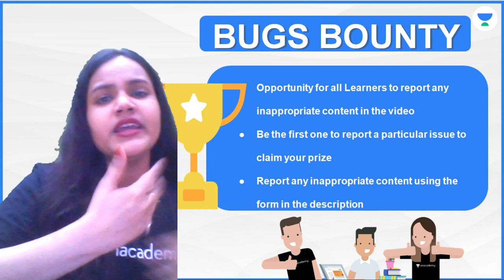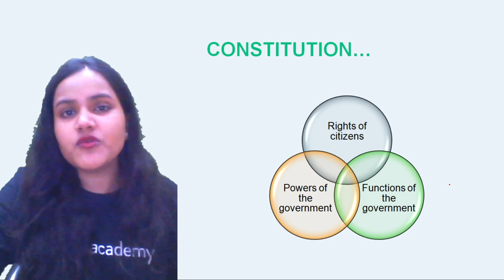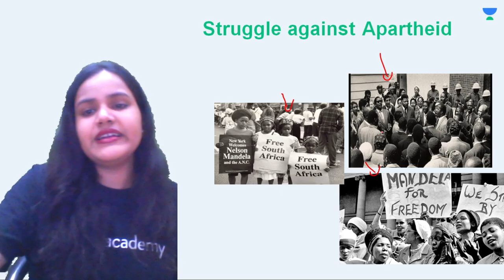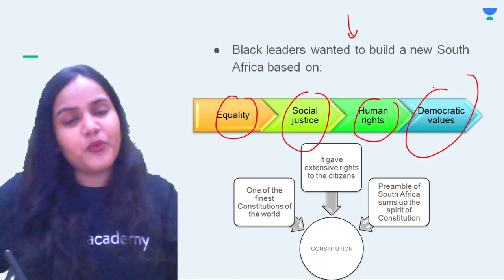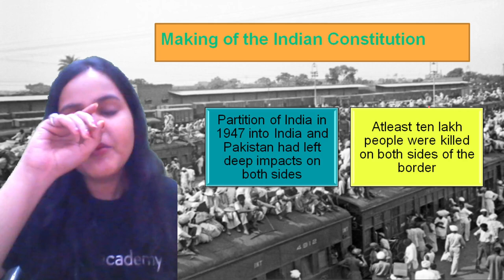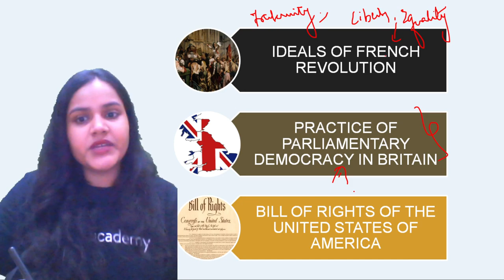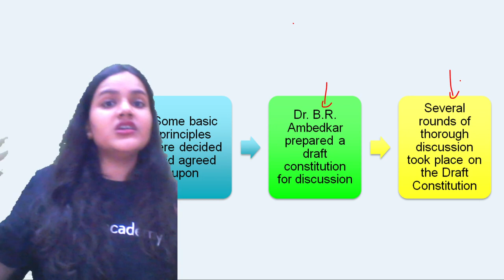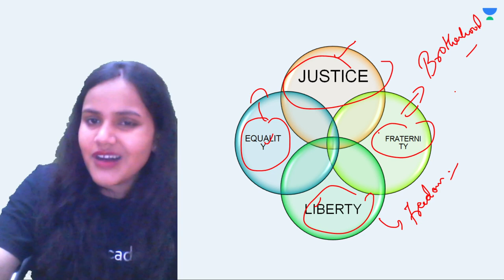Constitutional Design | Chapter 2 | Civics | Class 9 | Class Apart | Anu Priya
If you are curious to learn about Class 9 Civics with an easy explanation of topics and full chapter questions and answers then watch "Constitutional Design" by Educator Anu Priya who will be explaining the following topics in detail.

1. Learn from your favorite Educator
2. Dedicated DOUBT sessions
3. One Subscription, Unlimited Access to Live Online Classes and Videos
4. Real-time interaction with best-in-class teachers
5. You can ask doubts in live online classes
6. Limited students in each Online Class
7. Download the videos & watch them offline